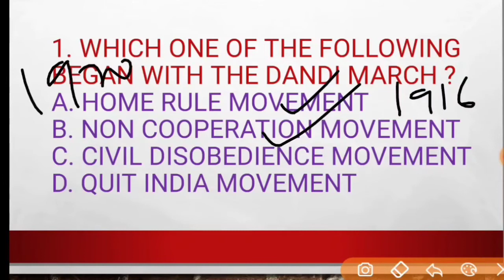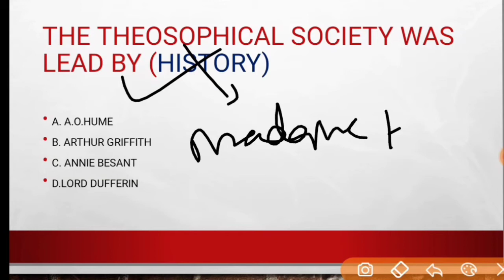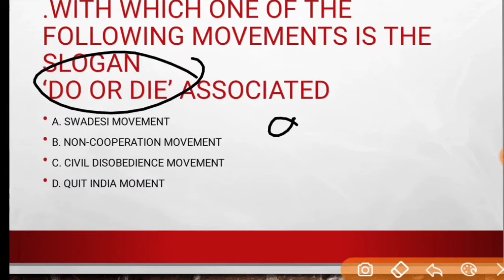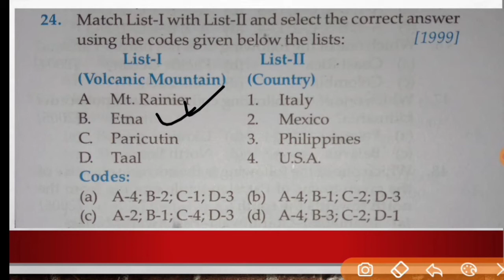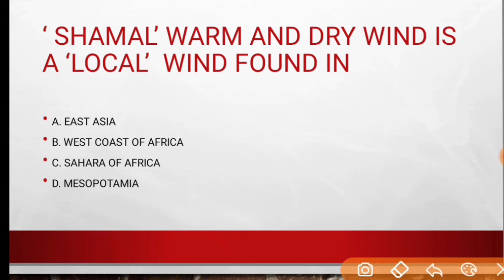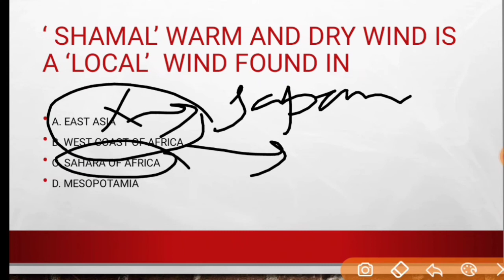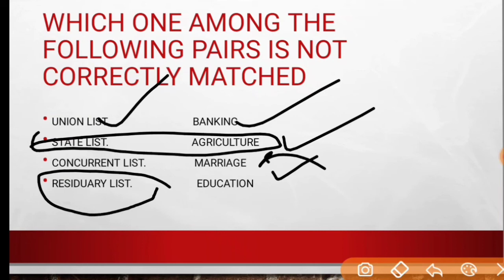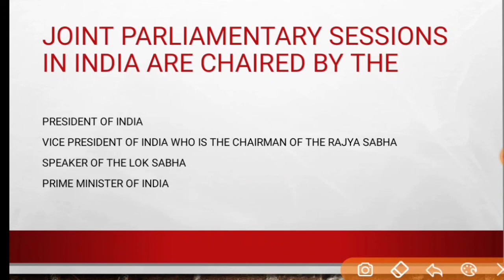Mock Test 01 important Questions for NDA 2022 and SSB HCM